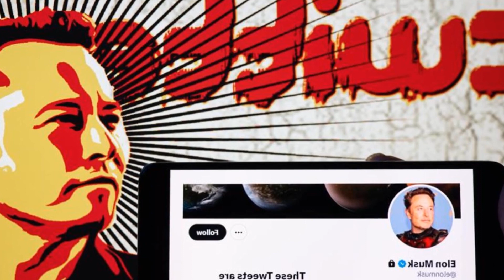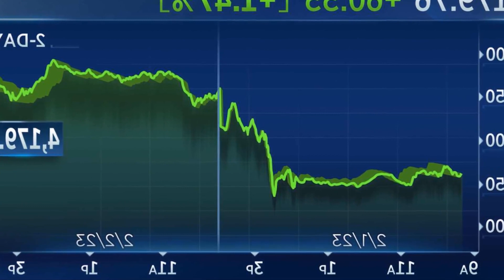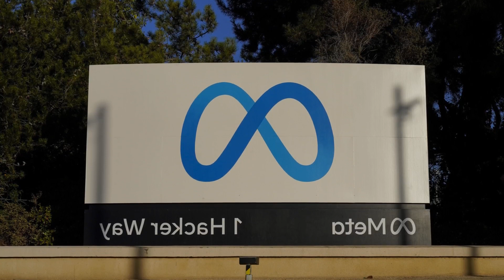META STOCK SURGES ON REPORTS OF MORE LAYOFFS — HERES WHY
Meta shares are still down more than 42% since October 2021.